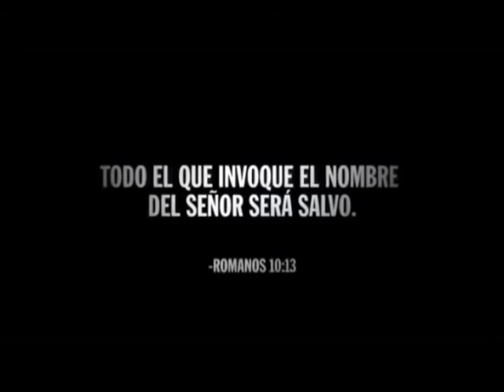CONQUISTANDO EL SIGUIENTE NIVEL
Ministerio de comunicaciones  enlace juvenil taber san jose soyapango presente en evento de tabernaculo b.b del barrio lourdes conquistando el siguiente nivel con la la palbra de Dios en accion pastor Fernando Ubaldo Fernandez.